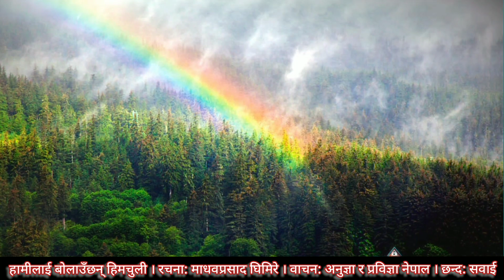Hamilai Bolauchhan Himchuli I Madhav P. Ghimire I Recitation: Anugya And Prabigya I Chhanda: sawai